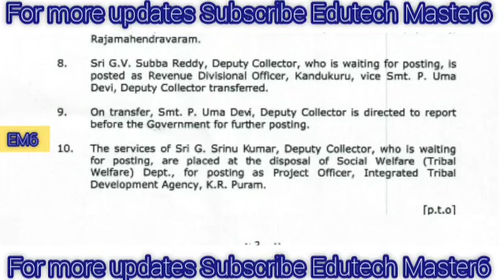AP GOVERNMENT ISSUED LATEST G.O.1043|కీలక ఉత్తర్వులు జారీ చేసిన ప్రభుత్వం